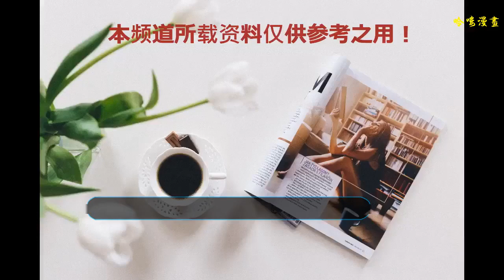沒有少女感，就別學楊超越化淚痣妝，像范冰冰一樣嚇人就不對了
妝容能夠改善一個人的氣色，也能讓一個人改變氣質，但是不是所有的妝容都有這樣的效果，哪怕是那些明星都愛化的妝容也不一定適合你，孔子因材施教，化妝更要因人而異！
    現在別說90后了，00后都開始化妝了，在00后眼中，90后都變成了阿姨的級別，不過一些98、99年的也還算是少女，比如說火箭少女中的楊超越啊，她不就是一個典型的清純少女嗎？
    當然楊超越不僅僅是年紀符合少女的定義，她本人的長相也是非常少女的，她雖然身處娛樂圈，但是卻像是一塊潔白無瑕的玉，她耿直也真實，希望不要被一些不好風氣給帶偏了！
    擁有少女感的楊超越，喜歡扎各種少女發型，比如說雙丸子頭、雙馬尾啊，都非常地好看，連最近流行的“淚痣妝”也能輕松地駕馭，眼下痣點的恰到好處！
    一開始小編就說過了，不是所有人都適合這樣眼下點痣的淚痣妝了，范冰冰就是一個反例，所以說，沒有少女感，就別學楊超越化淚痣妝，像范冰冰一樣出來嚇人就不對了！